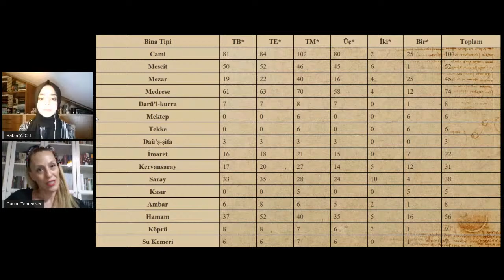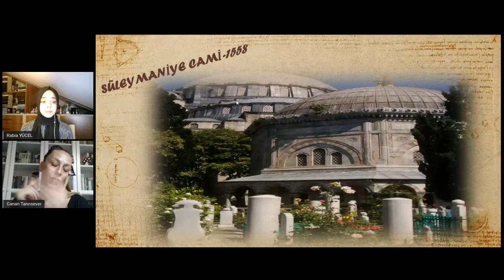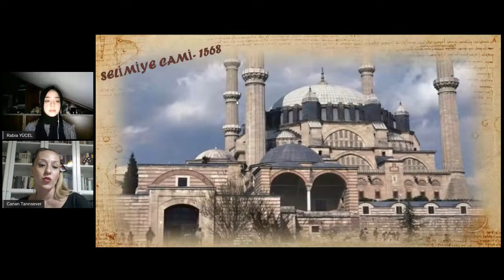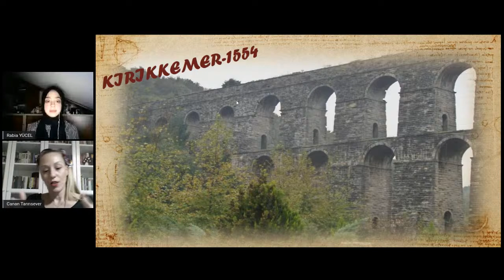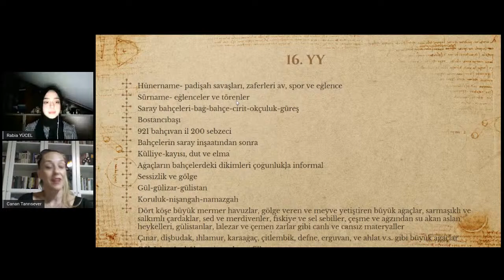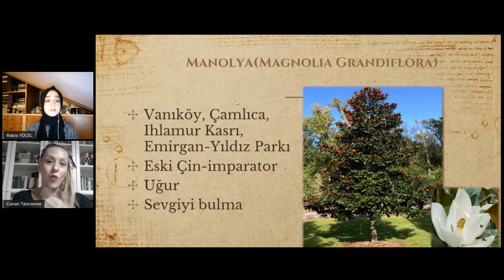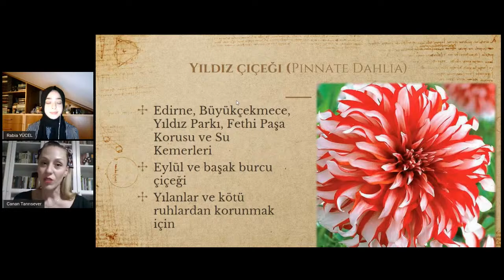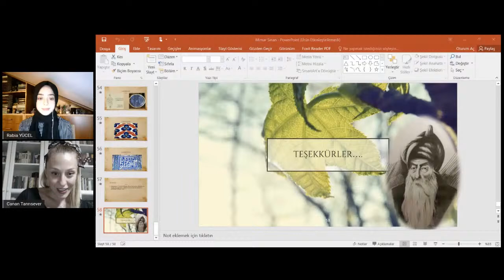Mimar Sinan Rotasının Kültür ve Peyzaj İzleri - Doç. Dr. Canan Tanrısever - PEMÖT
İstanbul Üniversitesi - Cerrahpaşa
Peyzaj Mimarı Öğrenci Topluluğu
LANDSCAPE ARCHITECTURE STUDENT COMMUNITY